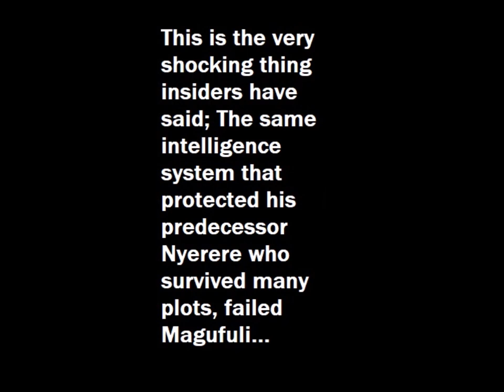How Magufuli Made It Easier For His Enemies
Magufuli Secret: What many did not know about the late President of Tanzania Dr. John Pombe Magufuli, that made him vulnerable to his enemies.
Weekly Intelligence Briefings latest offer of only Kshs 2,555 or $25.55 for ONE year subscription to my Weekly Intelligence Briefings. OR... Take the LIFE subscription offer NEVER pay subscription again. ONLY Kshs 2,899 or $28.99 for LIFE membership.

Offer ending soon so take action NOW!!